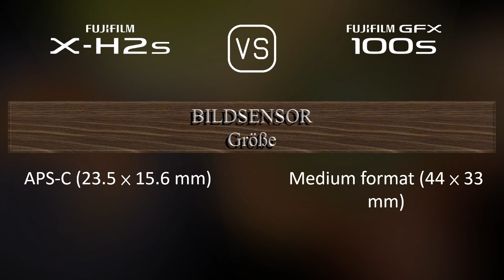Fujifilm X-H2s vs. Fujifilm GFX 100s: Ein Vergleich der technischen Daten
Dieses Video gibt einen Überblick über die Fujifilm X-H2s und die Fujifilm GFX 100s in einem parallelen Technikdatenvergleich (comparison of specifications). Vielen Dank fürs Zuschauen.

00:25 EINFÜHRUNG
00:33 KAMERAGEHÄUSE
00:40 BILDSENSOR
01:01 BILD
01:16 OPTIK & FOKUS
01:41 BILDSCHIRM
01:58 SUCHER
02:13 FOTOGRAFISCHE FUNKTIONEN
03:06 VIDEOGRAFISCHE FUNKTIONEN
03:20 SPEICHERUNG
03:24 KONNEKTIVITÄT
03:49 ALLGEMEINE ANGABEN
04:07 SONSTIGE FUNKTIONEN